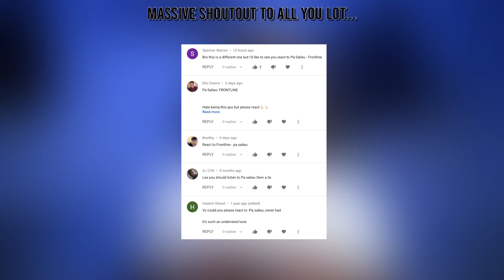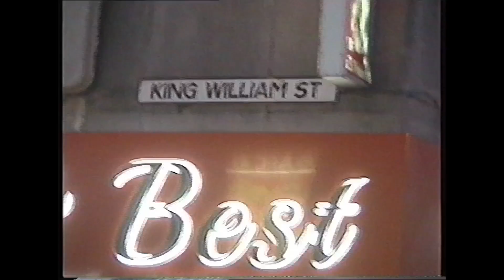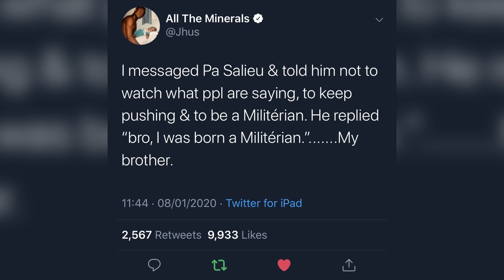PA Salieu - Frontline (Music Video) | MixtapeMadness [Reaction] | LeeToTheVI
or